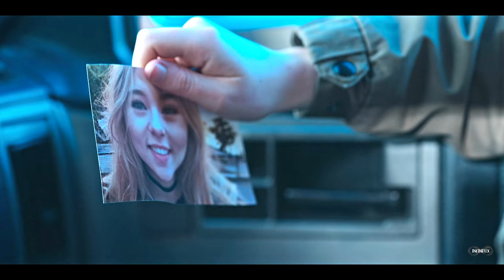Raelle & Scylla || War of Hearts (+2x10)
IF YOU WANT TO DOWNLOAD/USE/POST THIS VIDEO ON OTHER WEBSITES MAKE SURE TO ALWAYS CREDIT ME!

SPOILERS FOR THE ENTIRE SHOW!
Show: Motherland Fort Salem
Characters: Raelle Collar & Scylla Ramshorn
Program: Sony Vegas Pro 14
Coloring: Mine

RAYLLA IN S2 FINALE?! Totally ruined me, welp.

Wasn't a big fan of them being separate for almost entire season, but I'm kinda used to it since it's not the first time it happens with a ship I love. (Definitely not talking about you, Killing Eve). But THIS finale?! It made everything worth it, so I ain't even mad.

Also, congratulations to ALL switches, WE ARE GETTING S3!

Unfortunately it's said to be the final season, but Taylor shared a petition which we all can sign in order to save our favorite show!
Click here to sign it: chng.it/yz9LgqPH